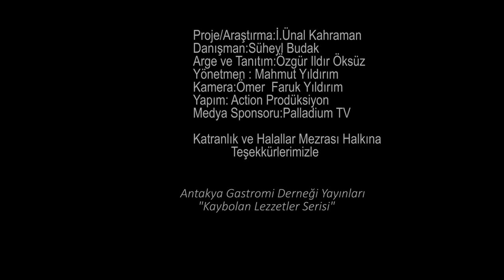Çeltik Hasadı Belgeseli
Antakya Gastronomi Derneği ve Palladium TV prodüksiyon ekibi tarafından hazırlanan Çeltik Hasadı Belgeselinde Atalık tohumumuz Derviş Pirincinin hasatını ve işçilerin yaşadığı zorluğun hikayesini izleyeceksiniz.